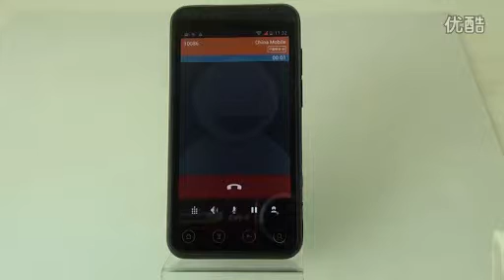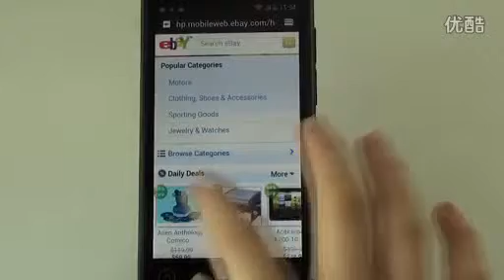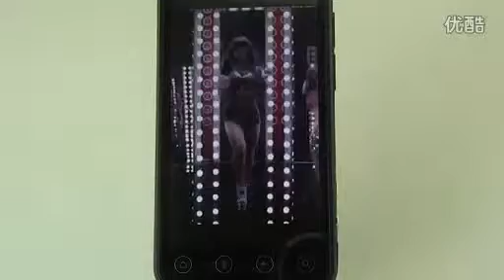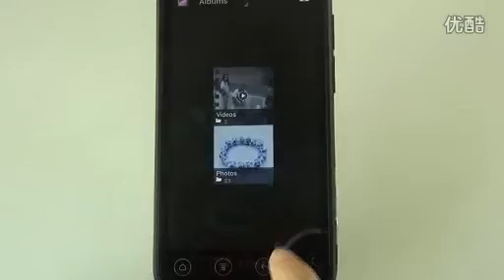ZP100 Smart Phone